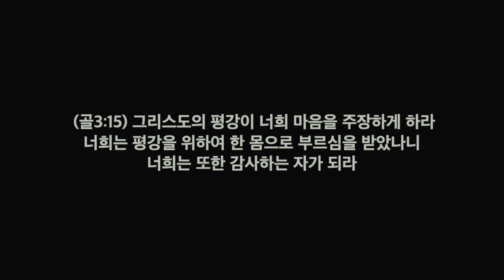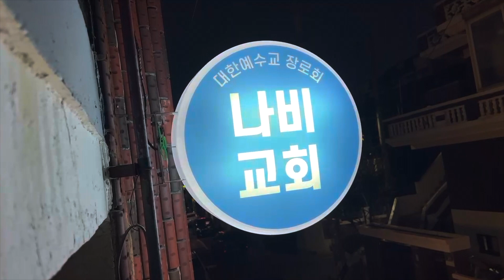하나님의 평강을 받은 교회 공동체의 특징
나비교회를 섬기고 있는 박현준(Samuel J) 목사입니다. 개혁주의 청교도 신학를 추구하며 마실 물이 없어 죽어가는 시대에 진정한 생명의 말씀을 전해드리고자 합니다.

선교후원 : (신협)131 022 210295 나비교회

GNV_426